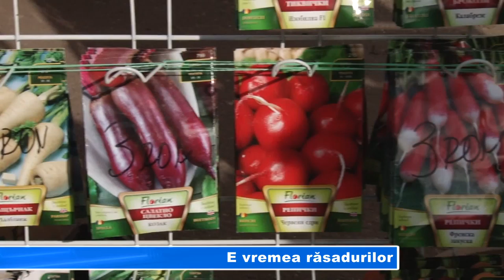E vremea răsadurilor